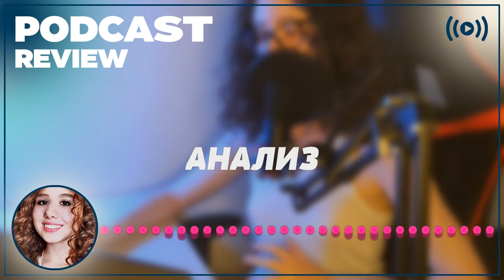podcast | Большой и добрый великан (2016) - Фильм онлайн киноподкаст, смотреть обзор